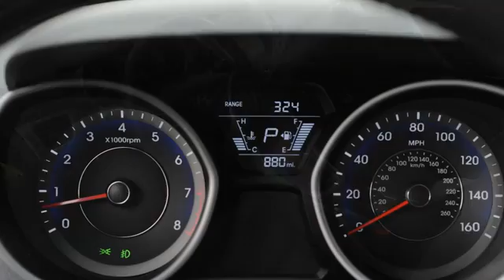Un auto extraordinario: 2014 Hyundai Elantra Sport